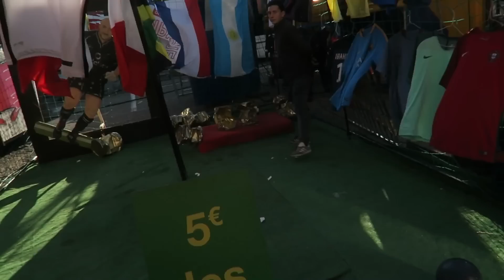Vlog à la FOIRE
Un nouveau petit Vlog avec Idriz & Yomax à la Foire de Grenoble :!